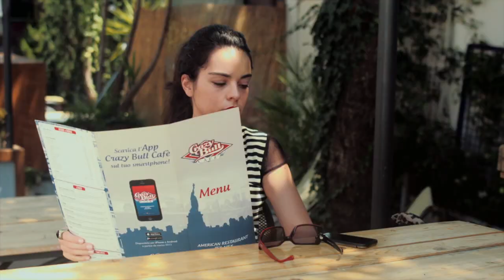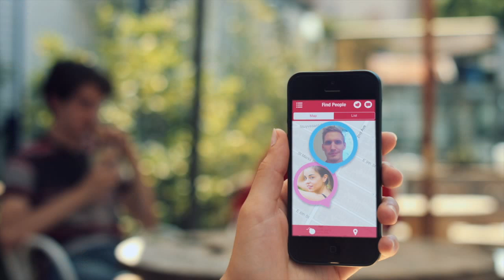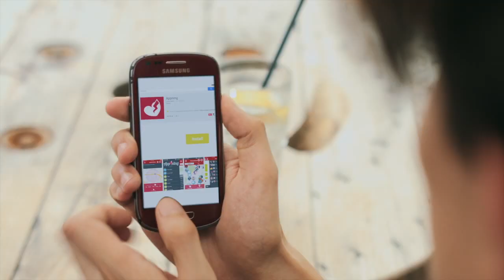Amazing new way to pick up people: Appning™ in action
Are you ready to get in the game?
Appning is an effortless way to pick up girls and boys avoiding bad impressions...
Don't wait anymore, download Appning for iOS and Android. it's FREE

Actors:
Oskar Wedahl
Roberto Scotto Pagliara

Actress:
Giulia Paoletti

Producer:
Lucky Spirit